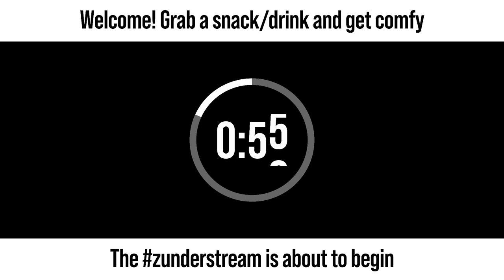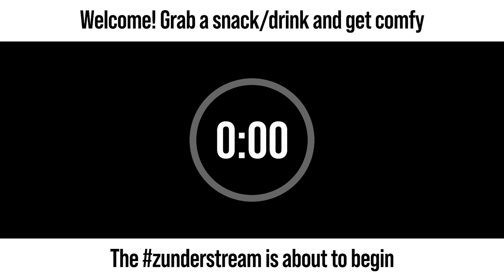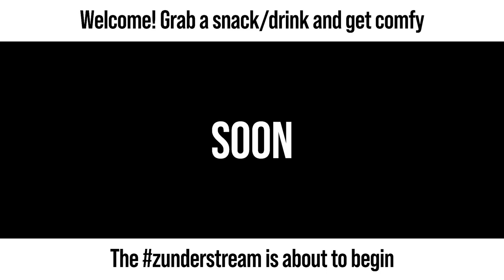zunderstream Show Archive - 2024-02-18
🎬: "Taking death and spanking names | !throne"